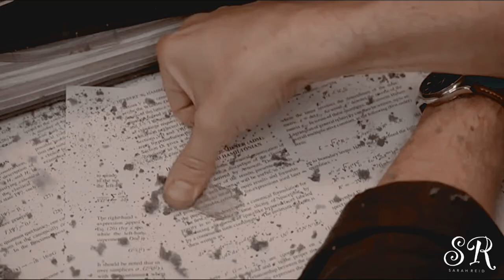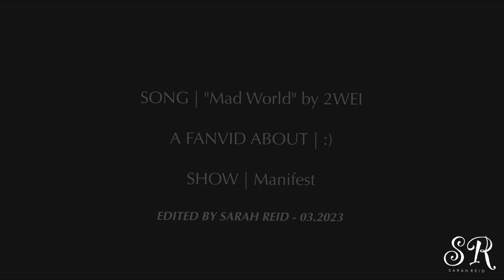Manifest || "Never once did she tell me to stop fighting" (+4x10) [+600 suscribers !]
"It’s a really really
Mad world"

PS : to the one who unsuscribed just before I post the vid, hope you’re having a really great day without my edits :(
— Sarah Reid

Music | "Mad World"
Program | PowerDirector Pro

E d i t e d  b y  S a r a h  R e i d